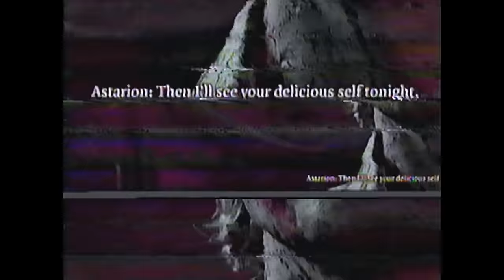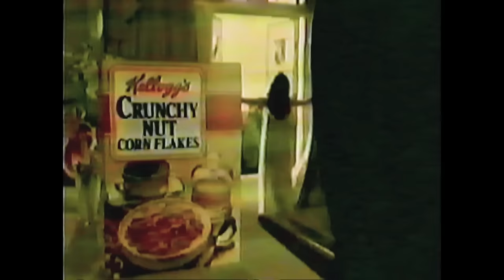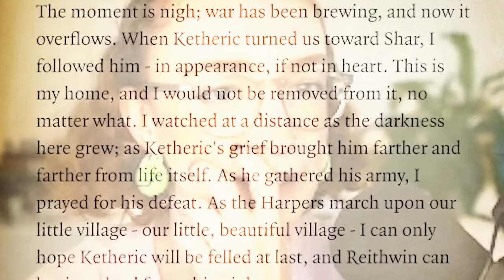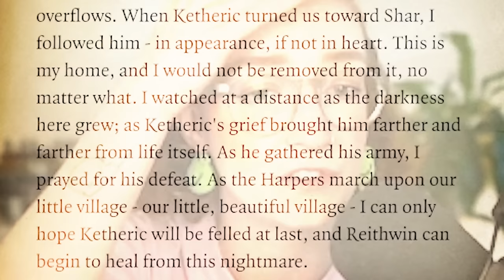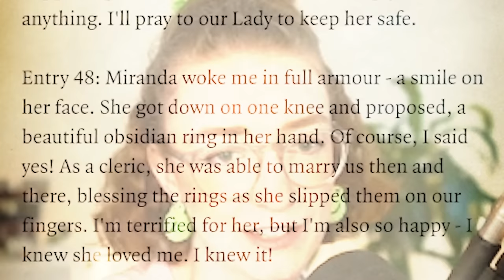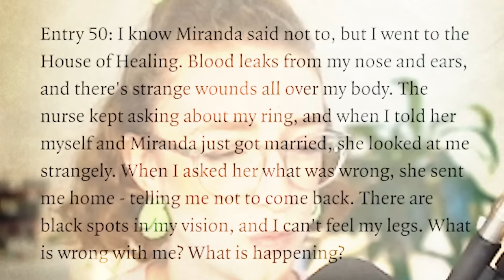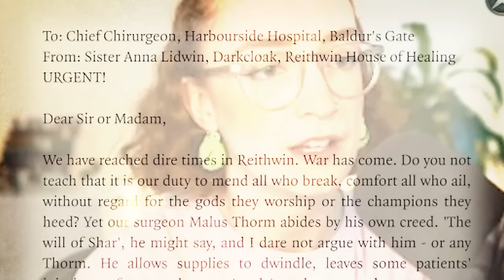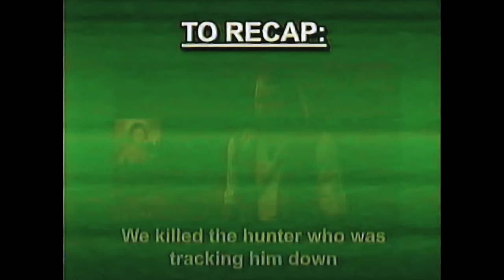LEGAL TWINS FINALLY GET THE ASTARION SMOOCH in Baldur's Gate 3!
OH MY GOD IT'S HAPPENING!! IT'S HAPPENING IT'S FINALLY HAPPENING!